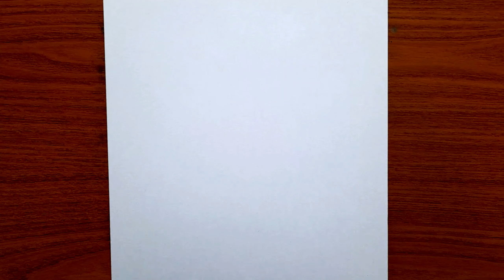Çok Kolay Karakalem Tepe Üzerinde Ev Manzara Çizim Nasıl Yapılır - Adım Adım Manzara Resmi Çizimi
manzara çizim
kolay Karakalem Manzara Çizim
kolay Çizimler
kolay Karakalem Manzara Resmi Nasıl Çizilir
Adım Adım Kolay Manzara Resmi Nasıl Yapılır
Easy Pencil Drawing Landscape
Landscape Drawing
Ev Manzara Çizim